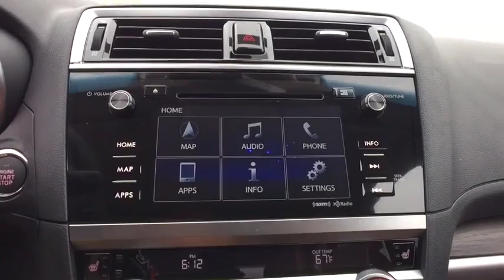2017 Subaru Outback Tulsa, Broken Arrow, Owasso, Bixby, Green Country, OK S70478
2017 Subaru Outback

Ferguson Superstore
1601 N Elm Place

Ferguson Advantage Imports is pumped up to offer this good-looking 2017 Subaru Outback in Lapis Blue. Nav! There's no substitute for a Subaru!Don't pay too much for the family SUV you want...Come on down and take a look at this fantastic 2017 Subaru Outback. This vehicle is loaded with all the comforts of home to make your next vacation enjoyable!Ask for the Import Store when calling. Ferguson Advantage Imports. We've got what you're looking for.